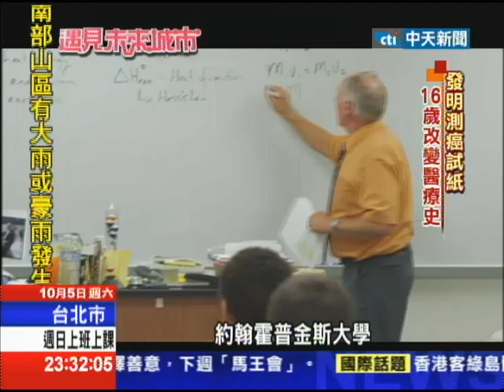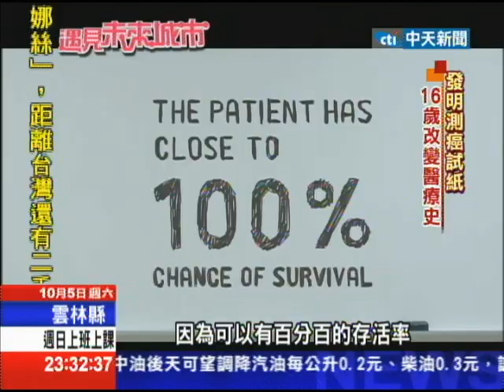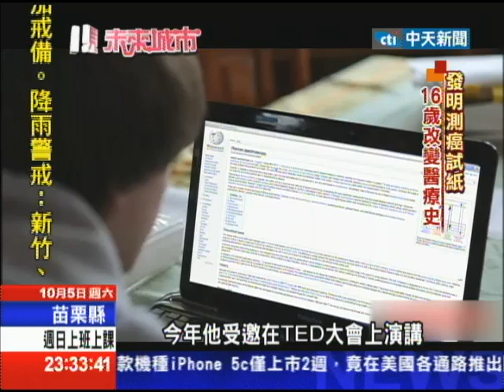2013.10.05遇見未來城市／改變人類醫學史 美高中生發明檢測胰臟癌試紙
美國有一名才16歲的高中生，靠著上網、google搜尋，還有維基百科上的資料，發明了新的胰臟癌診斷的方式，不但是準確率高達9成，比起傳統的方式快了168倍，便宜了兩萬六千倍。他為了進行這個實驗，發了200封的email給全美國研究胰臟癌的教授，結果199個人拒絕他，只有約翰霍普金斯的教授他說：你來試試看。結果這項劃時代的突破，獲得了英特爾國際科學工程大賽的頭獎。他叫做Jack Andraka，他受邀在今年TED大會上演講，除了分享他的發明歷程之外，更重要的是他鼓勵所有的年輕人，要重新看待網路的意義及價值。